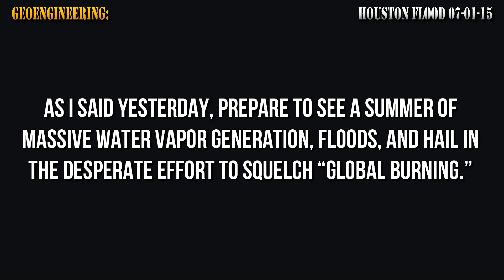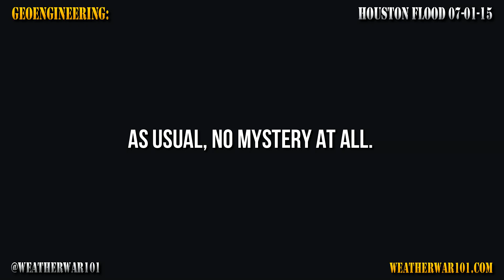Geoengineering: Houston Flood 07-01-15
Today I’ll be brief. First, as impossible looking as yesterday’s Massive Clockwise Rotating Frequency Vortex and Water Vapor Generation Cycle was, today’s is even more pronounced… in exactly the same spot. Good luck to any meteorologist (with a name, a face, and reputation to stake) who wants to attempt to explain how this impossible event could have happened once – ever… much less two days in a row, at exactly the same time of day.

Secondly, the manufactured flood in Texas illustrates a methodology we are seeing more of: the effort to drive Heterodyne Wave and Manufactured Storm System North from the Gulf of Mexico area. In this example you can see the Heterodyne Wave very clearly, as well as the coordinated and timed Water Vapor Generation fueling of it. This is the same methodology used to create and drive hurricanes up from the Gulf Region, when they can get them to hold together (which has become more and more infrequent).

You can also see how sloppy, disorganized, and largely ineffective the methodology is.

I don’t see how this preposterously obvious and increasingly ineffective cover-up methodology can sustain itself much longer. Europe is in heatwave and so are we, they are throwing everything at it that they have, and (aside from being able to make large amounts of water go up and come down) they are becoming less and less effective… as the problem and causes continue unacknowledged and unabated. The sand is much too hot for everyone to keep their heads buried in it much longer.